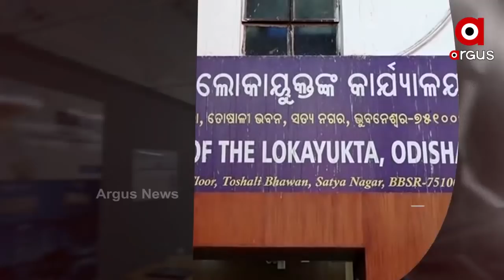Headlines 7pm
.ଘରକୁ ଫେରିଲାନି କୁନି ଆଶୁ...

.ଅଙ୍ଗ ତସ୍କରଙ୍କୁ କାହିଁକି ଅହେତୁକ ଅନୁକଂପା?...

.ପାୱାରଲେସ କି ଅରୁଣ ବୋଥ୍ରା?...

.ପରୀ ପାଇଁ ନ୍ୟାୟ ଦାବିରେ ବିଜେପିର ରଣହୁଙ୍କାର...

.ମାସ୍କ ଜାଲରେ ଫସିପାରନ୍ତି ହେମନ୍ତ ଓ ଯାମିନୀ...

.ଲୋକାୟୁକ୍ତଙ୍କ ପାଖରେ ପ୍ରଦୀପ ପାଣିଗ୍ରାହୀଙ୍କ ମାମଲା...

.ରାତି ପାହିଲେ ଭାରତ ବନ୍ଦ...

.ମେଟ୍ରୋରେ ଯାତ୍ରା କରି ତାଜ୍‌ ଦର୍ଶନ କରିବେ ପର୍ଯ୍ୟଟକ...

.ଆସନ୍ତାକାଲି ପ୍ରଥମାଷ୍ଟମୀ...